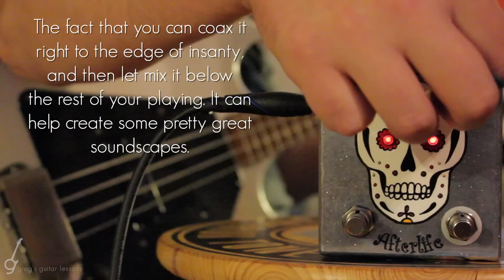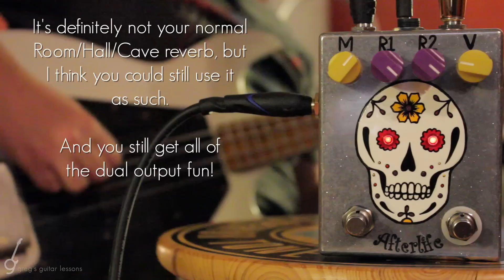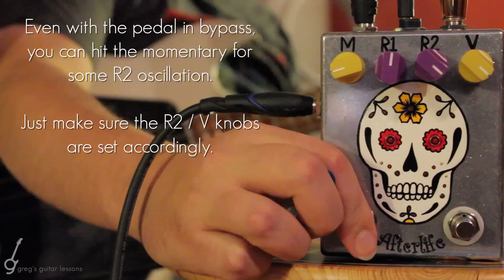Bass Demo - Fuzzrocious Afterlife Reverb [Gibson Grabber / Ampeg SVT]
A quick bass guitar clip of the Fuzzrocious Afterlife oscillating reverb pedal. It's such a unique sound. Love it.